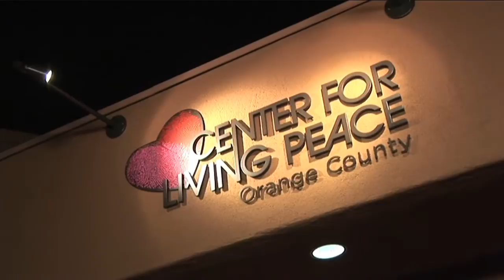Center for Living Peace and Charlize Theron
In only six short months of opening as a resource and community center for children, families and adults to connect and feel inspired to make a difference, the Center for Living Peace of Orange County in Irvine has already attracted world-class speakers for its first Living Peace Speaker Series in partnership with UCI, including Oscar-winning actress Charlize Theron, Sir Richard Branson and the Dalai Lama.

The series will promote the work of organizations and leaders who are making "Good Happen" in the world and to create both dialogue and action that lead to a more peaceful, connected, and sustainable world.

The series launching Saturday features Theron who will appear with Dr. Michael Bennish of Mpilonhle to discuss the Charlize Theron Africa Outreach Project, which promotes safety and health among impoverished children and communities in South Africa with a focus on those suffering from HIV/AIDS.